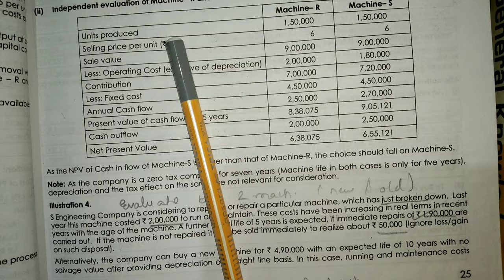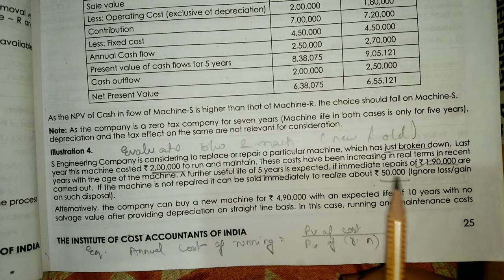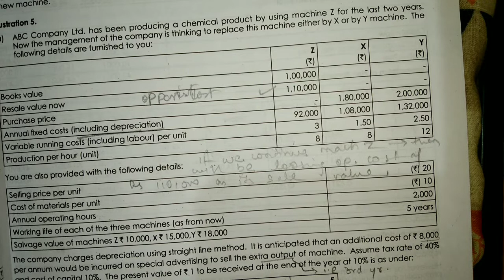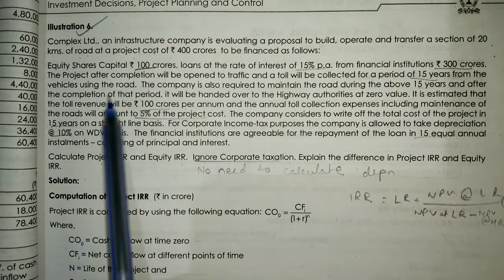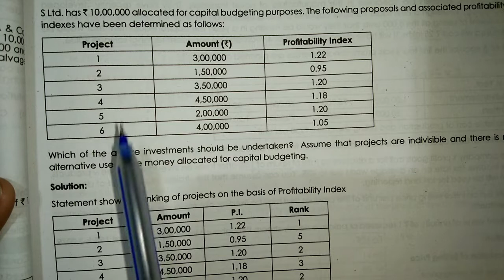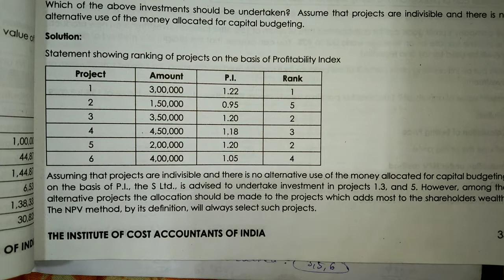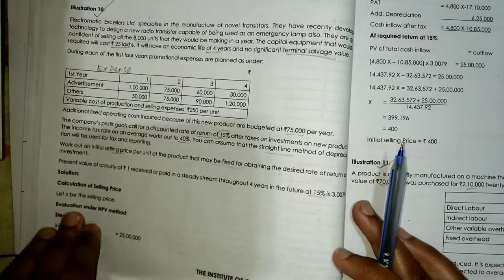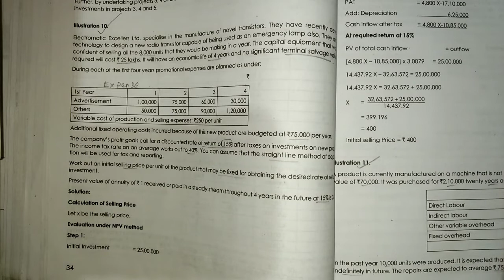SFM CHAPTER 1 part-2 capital budgeting investment decisions